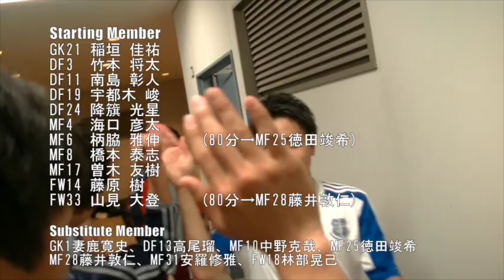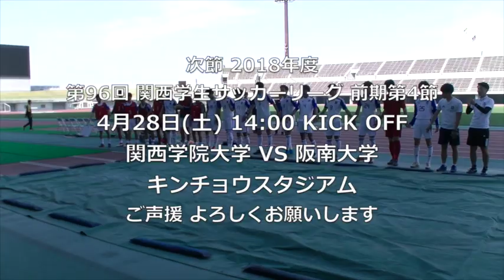18/4/22 関西学院大学vsエベイユFC 兵庫県サッカー選手権大会準決勝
第21回（平成30年度）兵庫県サッカー選手権大会
JFA第98回全日本サッカー選手権大会兵庫県代表決定戦
準決勝 関西学院大学 vs エベイユFC 4-1 (1-1)
得点者：藤原樹(8分)、宇都木峻(60分、88分)、山見大登(69分)